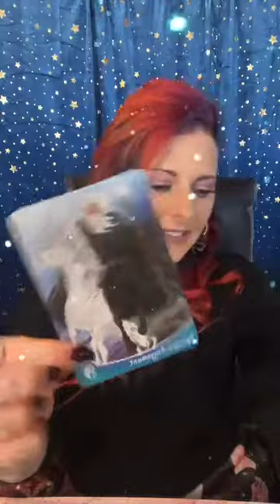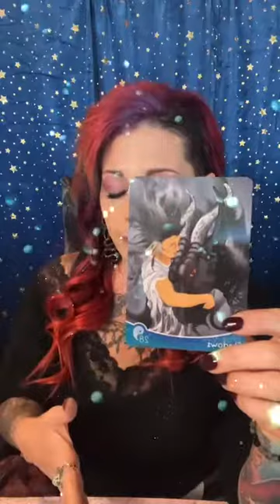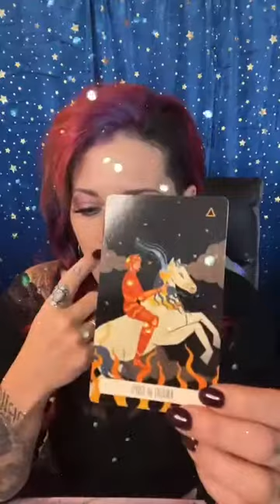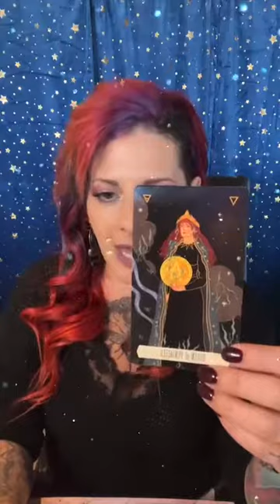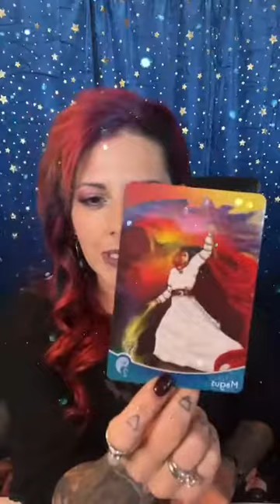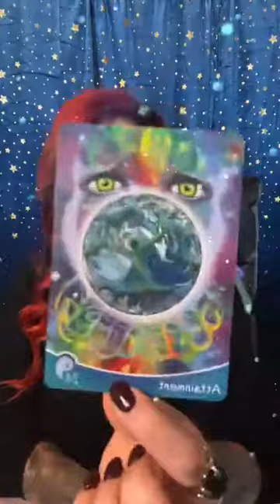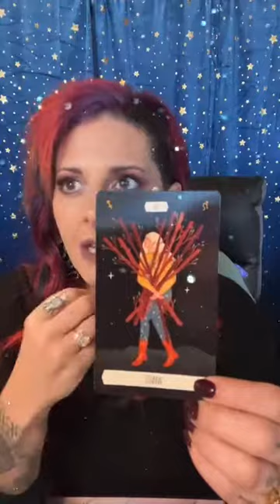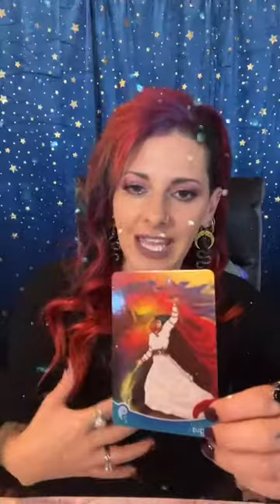Weekly Readings with Jen 11/28/22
Walkthrough of zodiactarotdeck created by @cecilialattari @ana_fer_cha published by @usgamesinc

I adore this deck, haha The moment I opened it, I was like yup, ok, we are friends 😂🙌 The art is beautiful, and the colors are dreamy. There is so much great information packed into the guidebook, which is helpful if you are newer to astrology.

You need this just saying...

Head to your fave places and preorder now! It will be released Nov 30th!